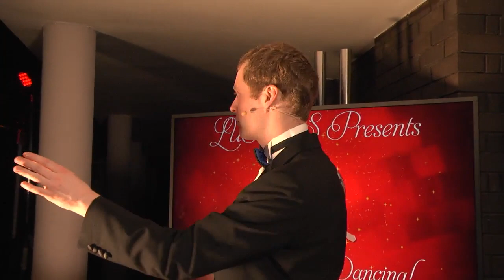LUBDS Strictly Come Dancing 2016: 6 Strictly Live Results Show